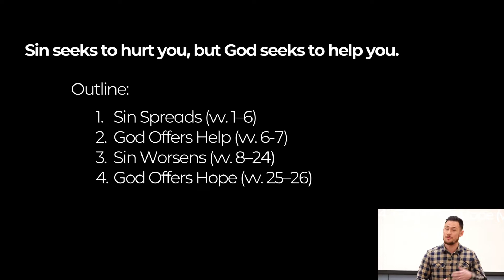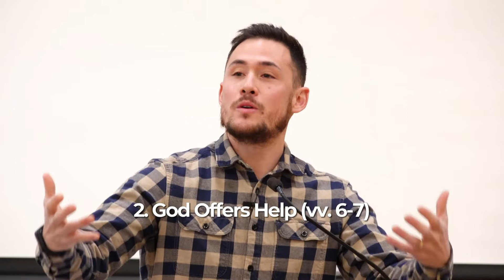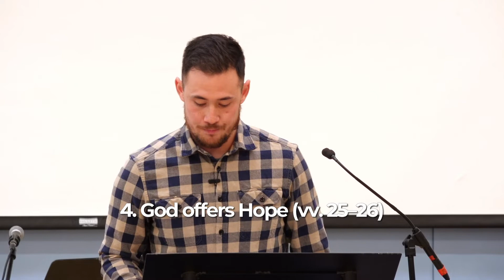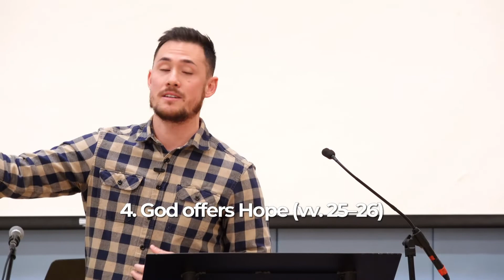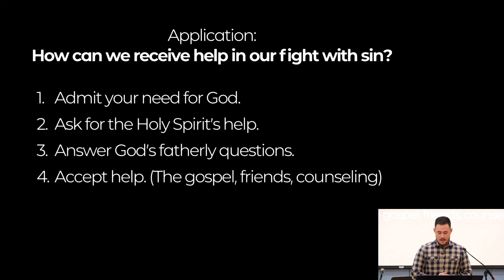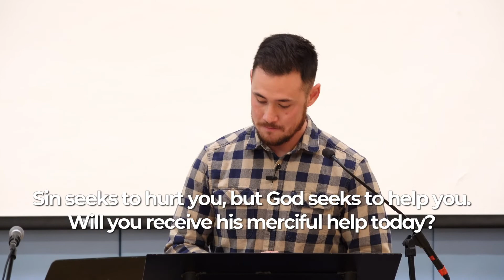The Spread of Sin & the Mercy of God (Genesis 4) Sermon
Sin seeks to hurt you, but God seeks to help you. Will you receive his merciful help today?